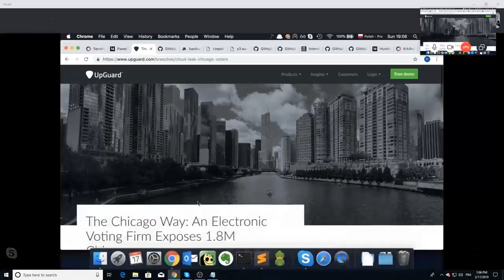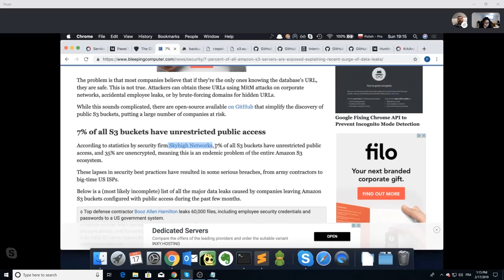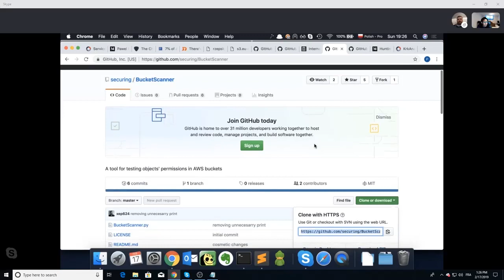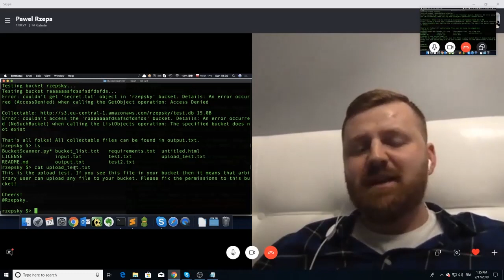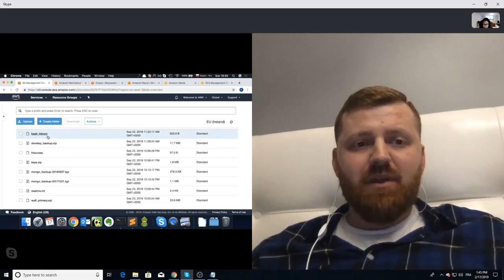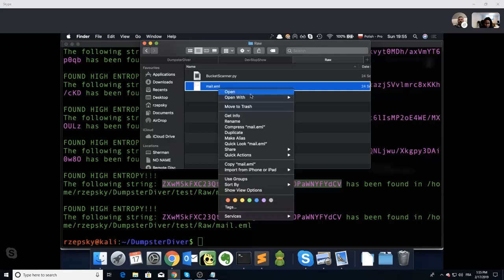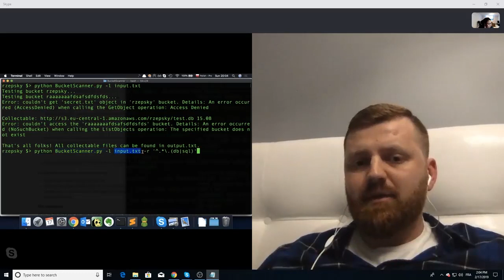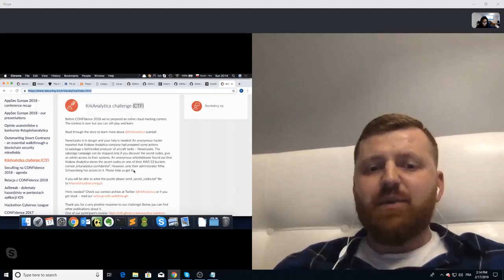OWASP DevSlop Show: Catching Secrets in the Cloud with Pawel Rzepa!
On this show, our guest is Pawel Rzepa.

Pawel is a Senior Security Analyst at SecuRing in Kraków, Poland. He regularly performs penetration testing engagements and does consultancy in cloud security. He is an OWASP member and organizer in his community and a top contributor to the OWASP Mobile Security Testing Guide (MSTG). You can find his blog posts on Medium, where he generously shares his knowledge with his readers.

On this show, Pawel discusses the problem of publicly accessible storage containers and the secrets they can hold.

To start off, he shares two of the most known researches about this issue. One by Skyhigh and the other by Rapid7.

During his own research, he found lots of files with sensitive data. After spending many hours reviewing his findings, he quickly realized that he wasn’t going to be able to manually search for secrets in the terabytes of files he found.

Pawel shows us methods  and tools for detecting a leak:
OWASP Amass, Bucket Stream, Bucket Scanner, Wayback Machine (enum_wayback), AWS Mechanical Turk service, AWS Macie, DumpsterDiver